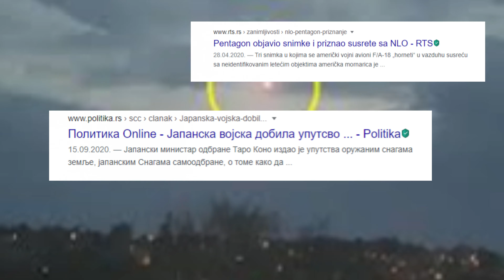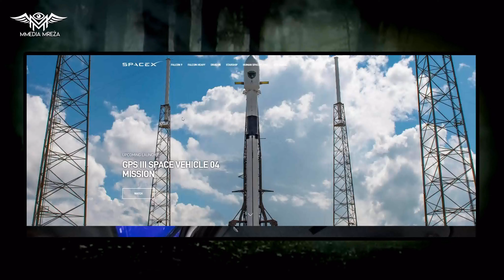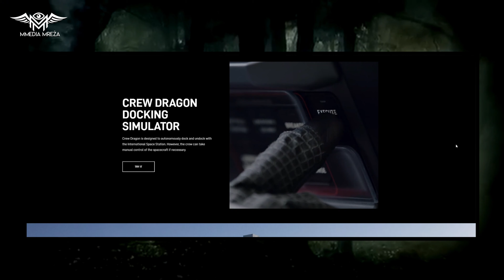NLO svetleće lopte OPET NA NEBU iznad SRBIJE! Vanzemaljci ili nešto drugo?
🔔 Vaša donacija će biti prikazana u prvom sledećem videu 🔔

Kako da učestvujete u projektima